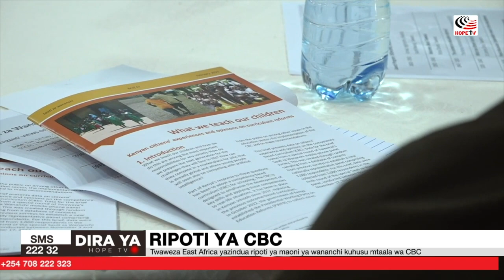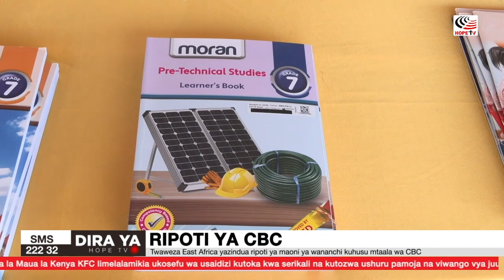Twaweza East Africa yazindua ripoti ya maoni ya wananchi kuhusu mtaala wa CBC